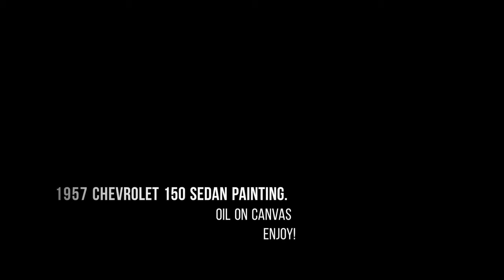Painting Red 1957 Chevrolet 150 Sedan, very sexy red Chevy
this is one of an awesome and cool car i ever know! Red 1957 Chevrolet 150 Sedan, enjoy everyone!